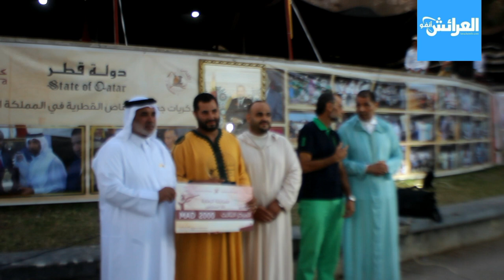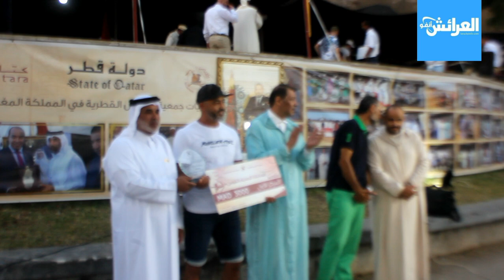مهرجان العرائش الدولي للثقافة والفنون والثراث تكريمات وجوائز في مسابقة الرسم والسلوقي والرماية